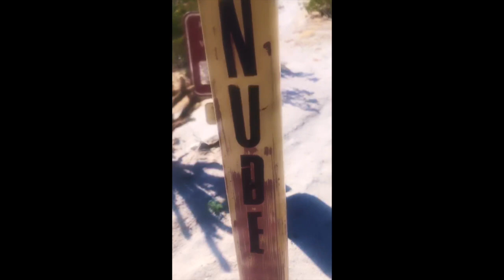NUDE WASH TRAIL - ANZA BORREGO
hiking nudewashtrail in the anzaborrego statepark is not easy. It's rocky. It's slippery. And it's worth it! Gorgeousviews at the top. Join us on a short video of our fun hike!